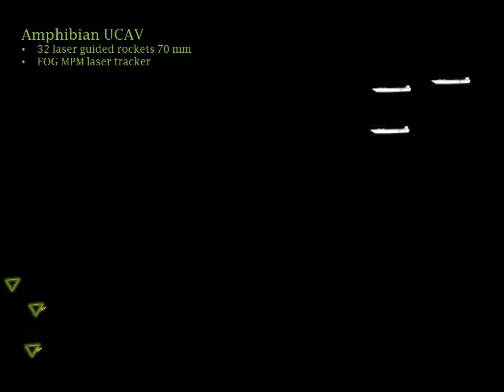Ucav Anfibio III